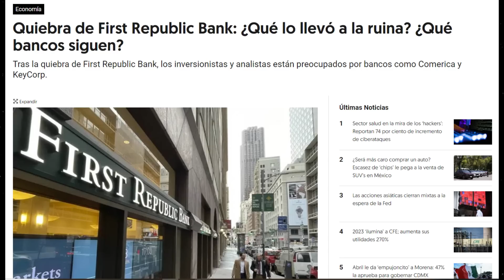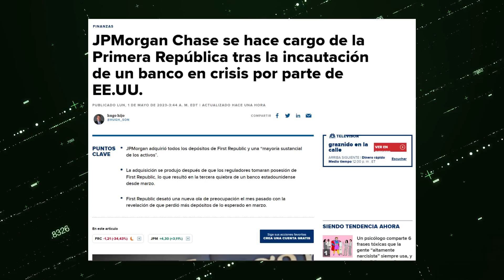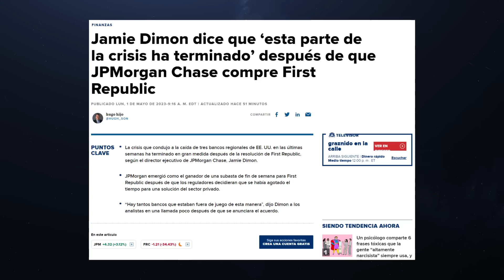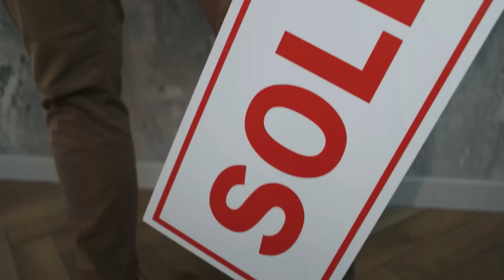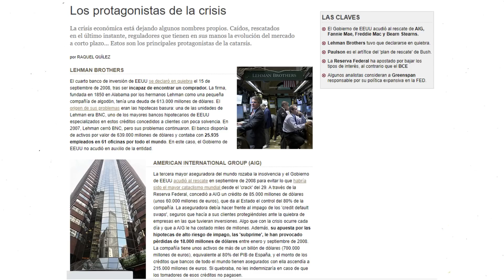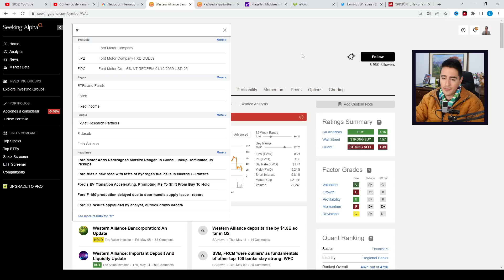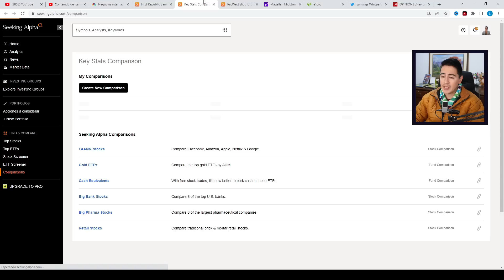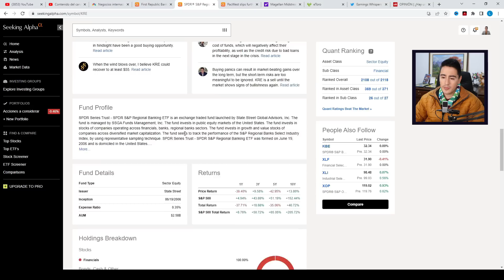🚨URGENTE: El COLAPSO DE 13 BILLONES DE DÓLARES EN LOS BANCOS ACABA DE COMENZAR - ¿2008?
✔️¿Hay una nueva crisis bancaria en Estados Unidos?, SERÁ IGUAL A 2008?
🏆E Toro: Broker para EMPEZAR a invertir + 100.000 dólares virtuales para probarlo antes
❇Seeking Alpha:
Software que uso para hacer mi análisis de acciones (Descuento Especial):
❇ Broker Regulado para trading OANDA